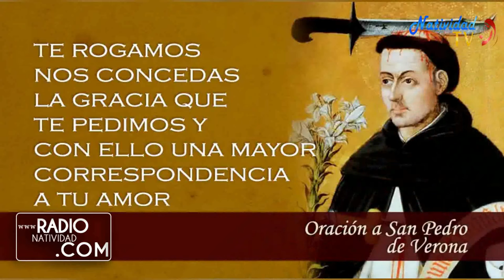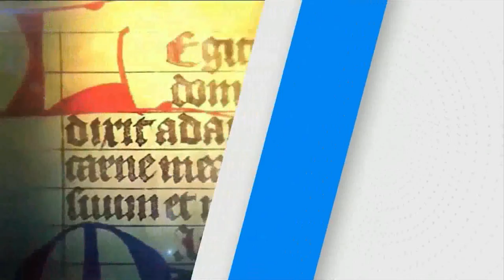SANTO DEL DÍA Martes, (26/04/2022) Fr. Juan Duque, odm